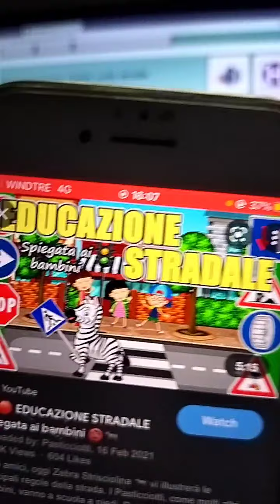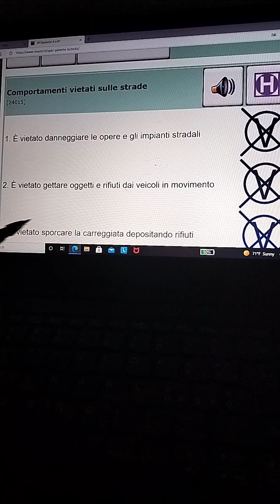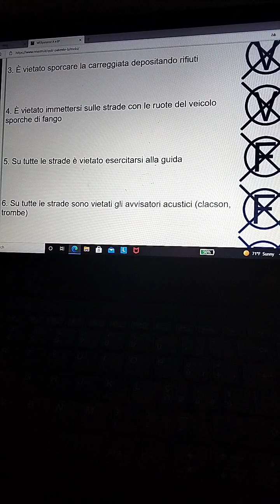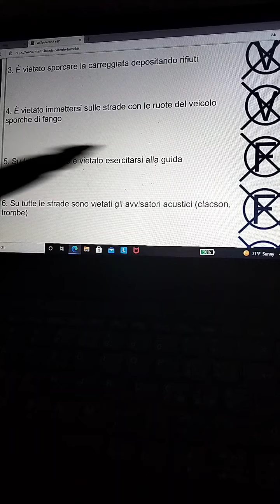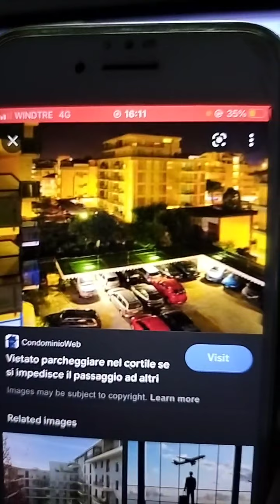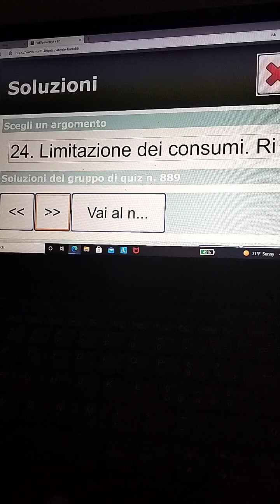usama patente last chapter ki study chapter 25 اسامہ لائیسنس سنٹر آخری chapter کی study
usama patente